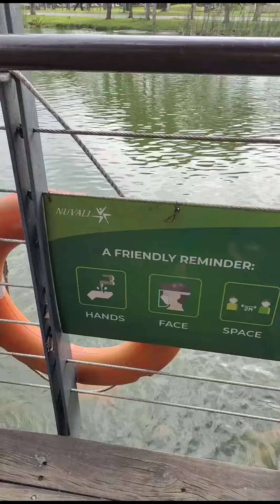Koi And Tilapia living together nag breed na?!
at Nuvali Koi Pond Sta. Rosa Laguna pwede mag pakain o feed buy lang sa tapat mismo ng pond me fish pellet na for sale!